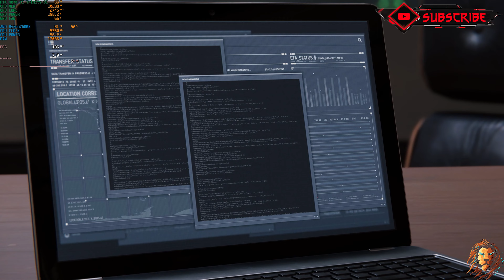She-Venom-Spiderman Remastered-4K 144ᶠᵖˢ Pure ULTRA Ray Tracing✔✔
IT WILL MOTIVATE ME TO KEEP GOING  ❤️‍🔥
Channel description / Info:
All gaming videos on my channel are my original gameplay videos, scenes, boss fights, walkthrough, guides, endings, game clips, etc, which I create myself or record myself playing games and then edit in a way to enhance the viewer's experience and provide the best possible story and viewer quality narrative.